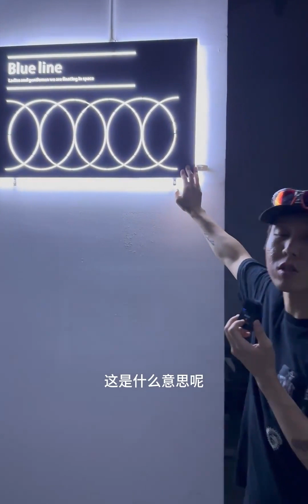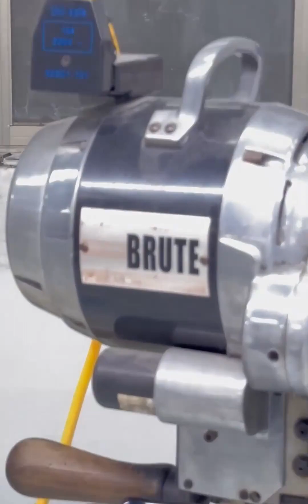14年服装生产，8年网店经验欢迎老板到我们的精品小型服装代加工工厂下单，品质精湛，服务售后永久解决！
14年服装生产，8年网店经验欢迎老板到我们的精品小型服装代加工工厂下单，品质精湛，服务售后永久解决！

 去做喜欢的一切,lastheirs,夹克代加工,牛仔代加工,冲锋衣代加工,毛衣代加工,精品服装工作室,精品服装工厂,夏日游园会,服装加工厂,服装代加工